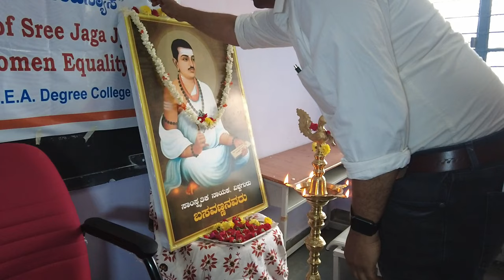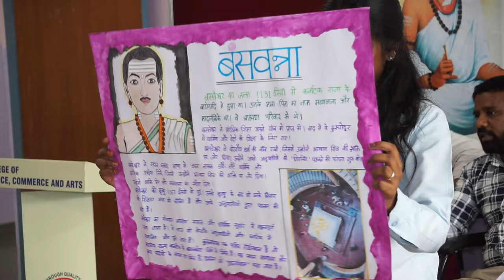BASAVA JAYANTHI | 890 BIRTHDAY | SREE JAGA JYOTHI | S.E.A COLLEGE OF SCIENCE COMMERCE AND ARTS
celebrating the 890th birth anniversary of the revered philosopher and social reformer, Basavanna, at S.E.A College of Science, Commerce & Arts. This special event, Sree Jaga Jyothi, honors Basavanna's timeless teachings and his profound impact on society.

🎉 Event Highlights:

Inspiring Speeches: Distinguished speakers will delve into Basavanna's life, his contributions to society, and his enduring legacy.
Cultural Performances: Enjoy a variety of performances that reflect the rich cultural heritage associated with Basavanna's teachings.
Interactive Sessions: Engage in thought-provoking discussions and interactive sessions that explore the relevance of Basavanna's philosophy in today's world.
Student Participation: Our talented students will showcase their creativity and understanding of Basavanna's principles through various presentations and activities.

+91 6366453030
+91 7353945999